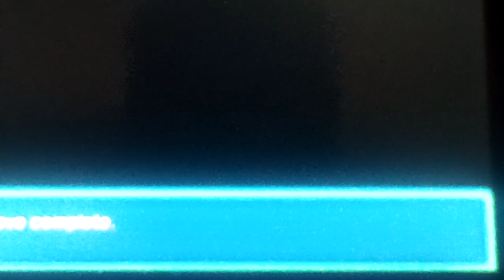Let's play P&DZ+SMB Edition Part 131: We Battle Against The Twins, MooMoo & JunJun